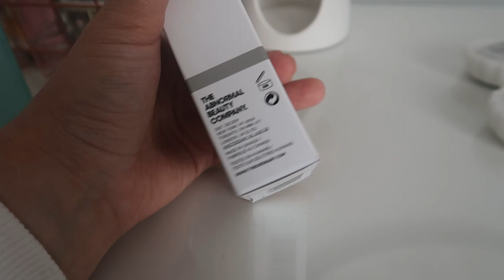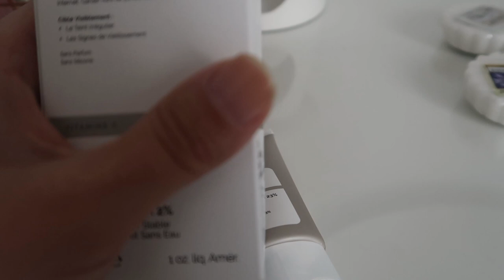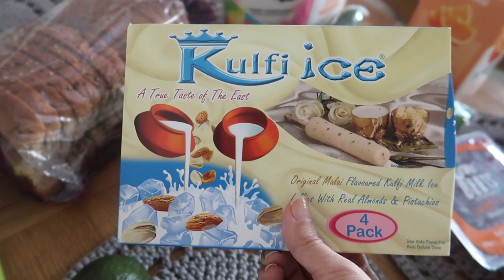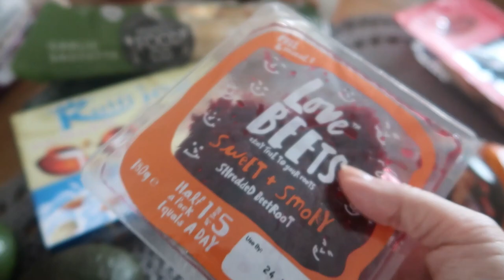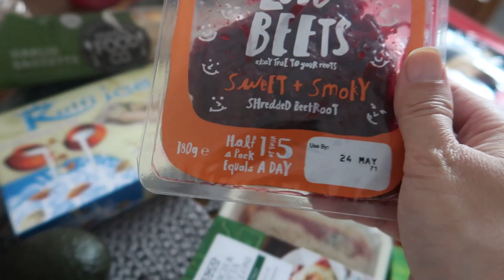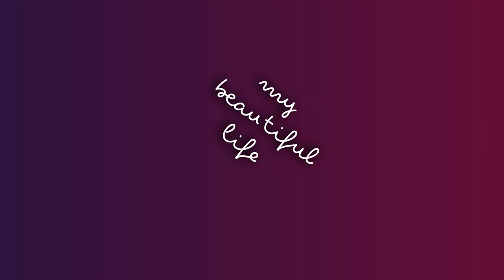HAUL - 50% TESCO F&F UK | KOSMETYKI I INNE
Pamietajcie o Subskrypcji naszego kanału? I o tym, ze baaardzo zapraszam na swój Instagram, gdzie mozecie codzienie widziec co sie u nas dzieje.
Jezeli macie jakies pytania, to koniecznie zadawajcie je w komentarzach !